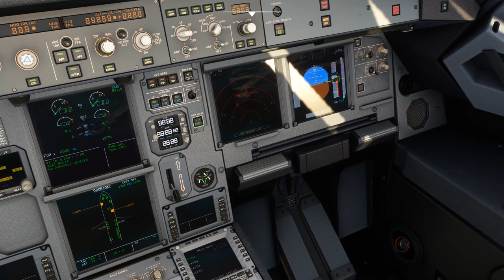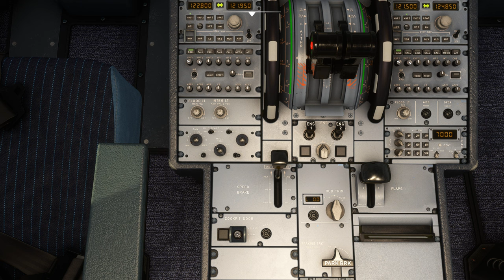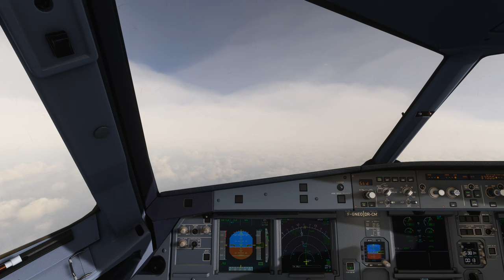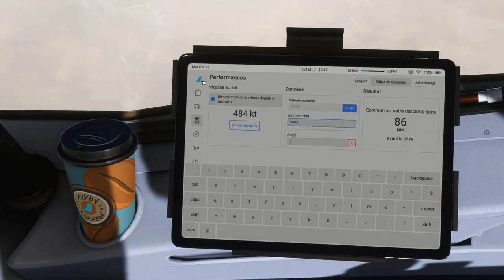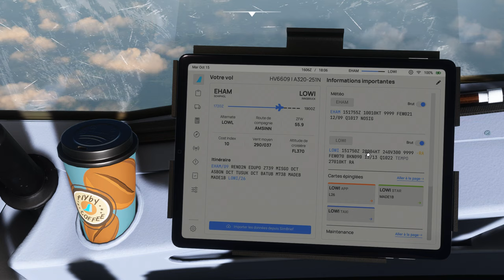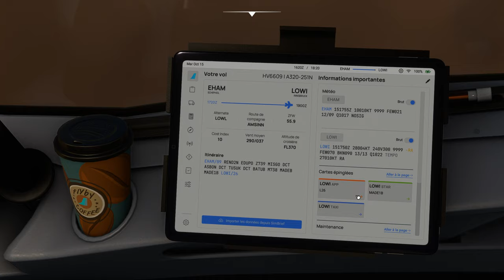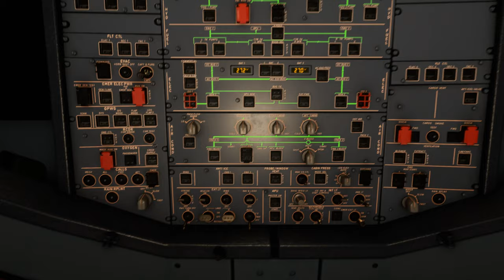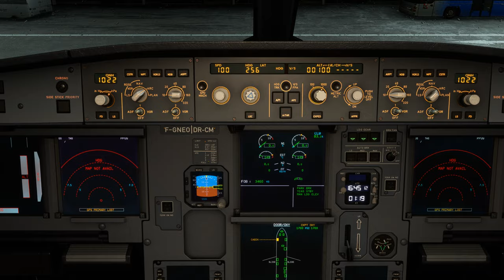Vol TRANSAVIA avec météo réelle et trafic entre Amsterdam Schiphol et Innsbruck EHAM LOWI A320 NEO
Vol TRANSAVIA avec météo réelle et trafic entre Amsterdam Schiphol et Innsbruck EHAM LOWI
DX12

00:00 Préparation de l'avion
08:00 Push Back et Taxi
15:00 Décollage et Montée au FL 370
34:00 Palier au FL 370
1:03:00 Descente jusque 9500 Ft
1:18:00 Approche et Atterrissage